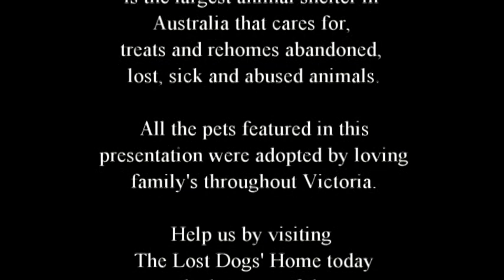Another month of record adoptions at The Lost Dogs Home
The Lost Dogs Home experienced record adoption rates in February 2010. Up 84% on the same time last year, staff are thrilled to see so many dogs welcomed into new and loving homes.